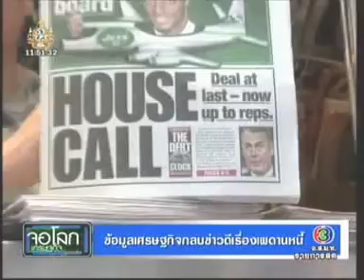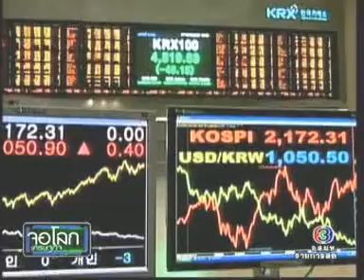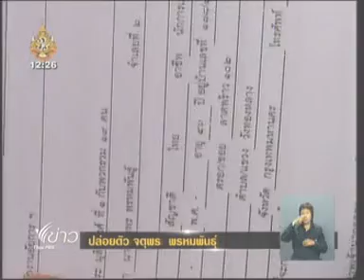2AUG11 THAILAND's NEWS 5of9; PART5